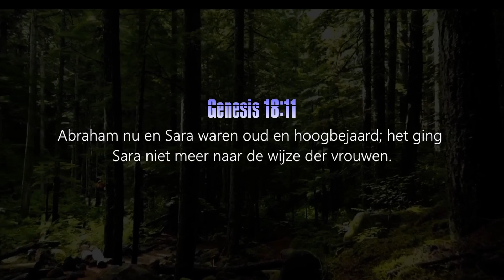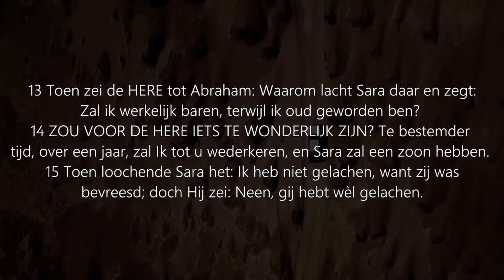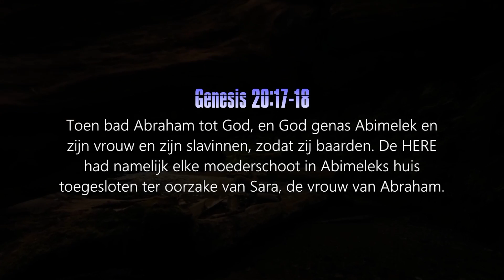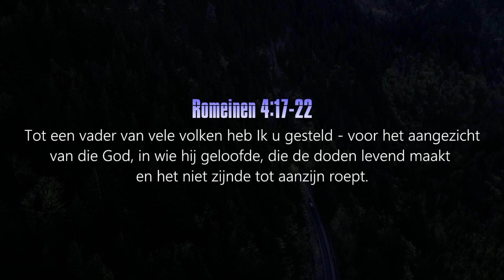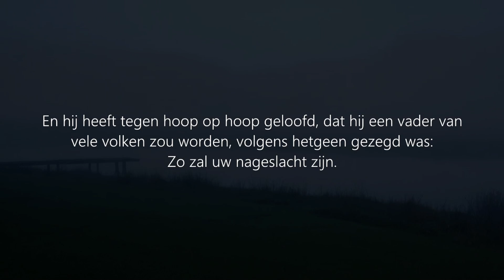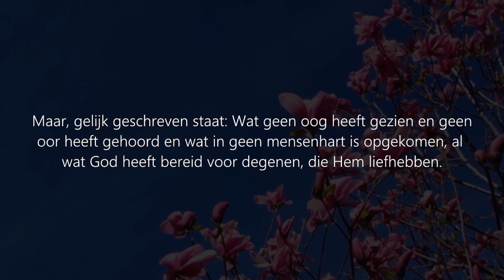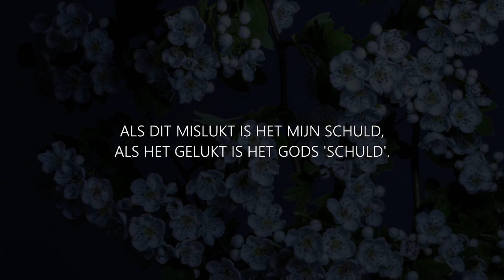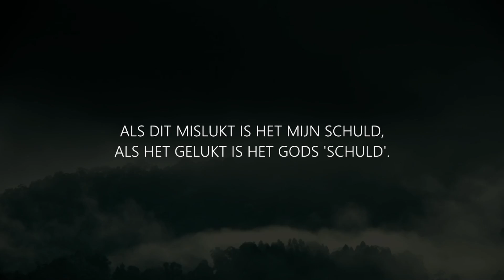Wachter 133 - Mission Possible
Voordat Jezus na ZIjn opstanding ten hemel voor, vanwaar wij Hem ook weer terugverwachten, gaf Hij een opdracht aan Zijn discipelen: "Ga de gehele wereld in, verkondig het evangelie, genest zieken, werpt demonen uit, wekt doden op. Om niet hebt gij het ontvangen, geef het om niet!"
Een gigantische opdracht en een enorme uitdaging om alle mensen op aarde, nu zo'n 8 miljard te bereiken. Het lijkt een "Mission Impossible" maar met God is niets ONmogelijk, maar is juist ALLES mogelijk. Zonder God zal het een flop worden maar met Hem een TOP. Ik geloof dat wij het kunnen doen, want HIj is de opdrachtgever, en wij zijn de uitvoerders. Opdrachtgevers betalen de rekening en uitvoerders doen het werk. Wij hebben de hand aan de ploeg geslagen en vertrouwen God voor het onmogelijke. En als het lukt weet ook gelijke iedereen dat het een werk van God is en niet een werk van mensen, en zeker niet een werk van een enkeling, in dit geval van mij, een simpele jongen uit Zeewolde. Nee, het is Gods werk, want als HIj kan spreken door een ezel, dan kan Hij ook door mij spreken. En als ik nu, als ezel, maar gewoon op mijn 'vier poten' blijf staan, dan mag ik Jezus als ezel binnen dragen. Maar als ik ga denken dat de mensen de palmtakken voor mij neerleggen, en ik dan trots wordt, en ga steigeren, dan zal mijn Bereider, Jezus, van mijn rug afvallen. Nee, het is nooit het werk van mensen, maar het is Gods Werk door mensen heen. En het mooie is, God wil jou ook gebruiken om het onmogelijke. te doen, want alles is mogelijk voor degene die gelooft. Laat je inspireren door deze opbouwende boodschap.  Jaap Dieleman

LET OP!!!
Alle wachter-filmpjes vindt u op en dus ook die u niet op YouTube ziet staan. En bovendien krijgt u dan elke week persoonlijk bericht via uw email-adres als er weer een nieuwe wachter is. Help ons om te groeien door anderen aan te sporen zich ook aan te melden. Dank u!

OP EENS BEN IK WEG!
Kijk ook eens hier naar deze bevriende site waar je heel veel waardevolle informatie over het thema van de Opname vindt

OPBOUWENDE BOEKEN EN FILMPJES
Wilt u meer opbouwende filmpjes, documentaires en artikelen lezen? Ga dan naar En wilt u boeken bestellen die u verder helpen, ga dan naar onze webshop waar u opbouwende boeken kunt bestellen. En zie hier onze laatste nieuwsbrief

STEUN ONS ZENDINGSWERK
Kijk hier voor meer info over ons zendingswerk.

Bid mee voor Gods voorziening en wil je meehelpen doneer dan via deze
of via deze link